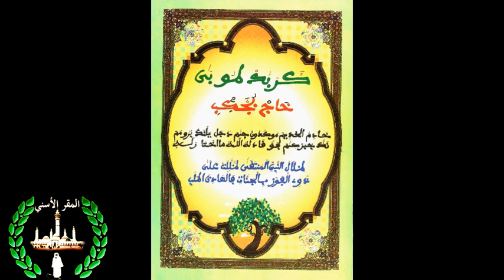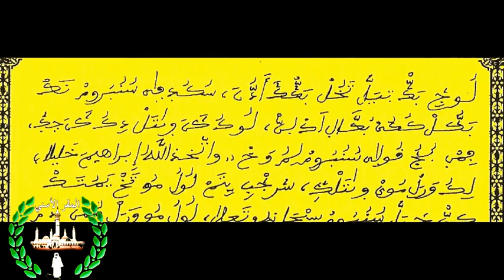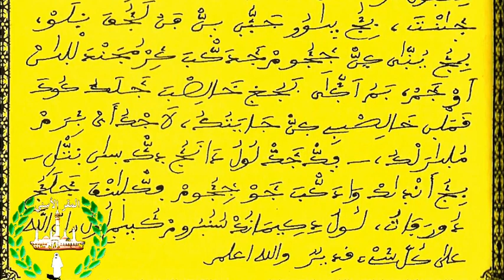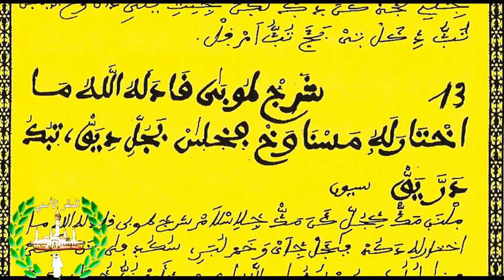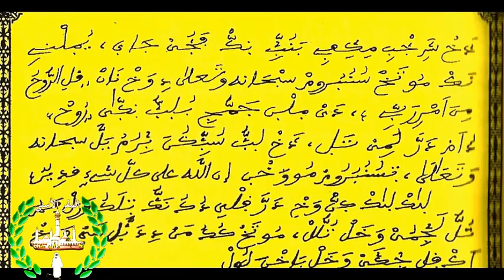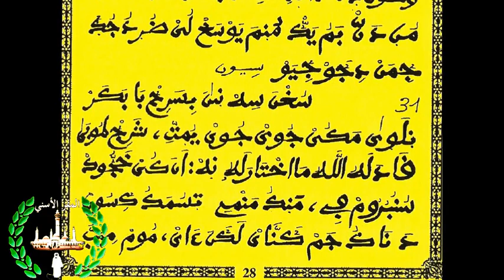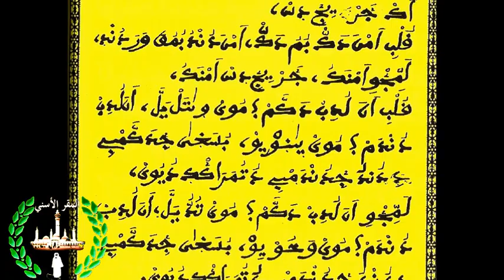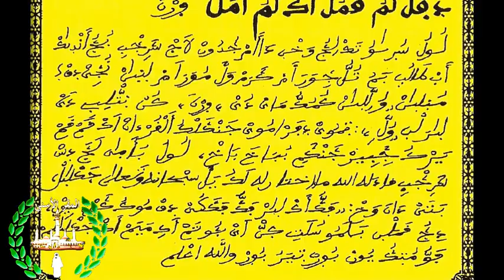Garabouk Tuubaa : Néttali Serigne Elhadji Mbacké [ {Vol 1} Part 1 ]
Serigne Saliou Gadiaga